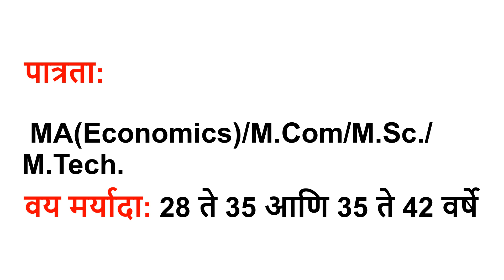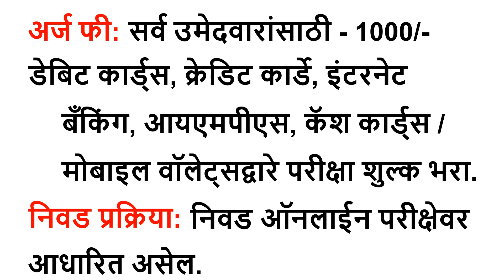अकोला जिल्हा मध्यवर्ती सहकारी बँक भरती अकोला बँक 45 बँकिंग अधिकारी भरती 45 Banking Officer Vacancy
अकोला डीसीसी बँक बँकिंग अधिकारी भरती 2019 - अकोला डीसीसी बँक 45 बँकिंग अधिकारी रिक्त
अकोला डीसीसी (अकोला जिल्हा मध्यवर्ती सहकारी बँक) बँक बँकिंग अधिकारी भरती 2019
अकोला डीसीसी बँक बँकिंग ऑफिसर रिक्त जागा एमए / एम कॉम / एम एससी. / एम टेककडून 45 बँकिंग ऑफिसर रिक्त पदांच्या 2019 साठी अर्ज मागवते. अकोला डीसीसी बँक ऑफिसर ग्रुप -१ मध्ये भरती होण्यास इच्छुक उमेदवार पास. बँकिंग ऑफिसर वेतन, पात्रता, पात्रतेचे निकष आणि अकोला डीसीसी बँक बँकिंग ऑफिसर या लेखाचे अनुसरण करा

अकोला डीसीसी बँक भरती 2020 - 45 बँकिंग अधिकारी रिक्त

पदाचे नाव: बँकिंग अधिकारी Gr-I & II
रिक्त जागा: 45
वेतनश्रेणी: रु.29,000/-, रु.39,000/- (दरमहा)
पात्रता: MA(Economics)/M.Com/M.Sc./M.Tech.
वय मर्यादा: 28 ते 35 आणि 35 ते 42 वर्षे
नोकरीचे ठिकाण: अकोला (महाराष्ट्र)

अर्ज फी:
सर्व उमेदवारांसाठी: 1000/-
डेबिट कार्ड्स, क्रेडिट कार्डे, इंटरनेट बँकिंग, आयएमपीएस, कॅश कार्ड्स / मोबाइल वॉलेट्सद्वारे परीक्षा शुल्क भरा.

निवड प्रक्रिया: निवड ऑनलाईन परीक्षेवर आधारित असेल.